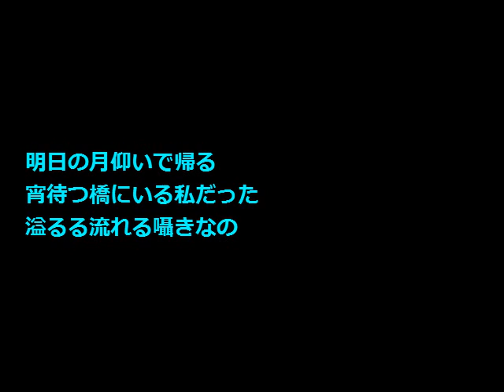No.1303 「ささ水」 Aポエット オリジナル曲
秋の情趣は、空と光と、水辺のささめき、透明感にありそうか。